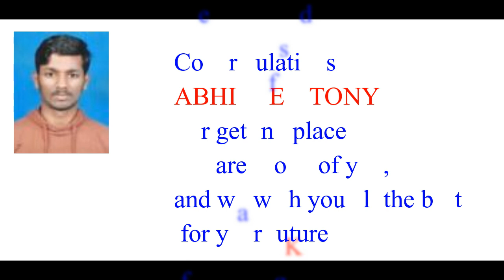Congratulations ABHISHEK TONY M for getting placed.